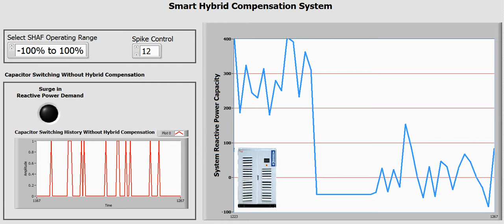Prevention of Frequent Switching of Capacitor Banks using Hybrid Compensation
Fast changing loads are responsible for unnecessary switching of capacitor banks causing the reduction of their life and increase of maintenance issues. In contrast, an active filter can provide dynamic reactive power compensation, but it becomes expensive for large loads. Therefore, a hybrid system is a cost-effective solution where the capacitor banks will supply base reactive power demand and the active filter will compensate for the dynamic reactive power. The active filter can smartly control the switching of capacitor banks whenever there is a significant change in baseload demand thereby preventing their frequent switching.